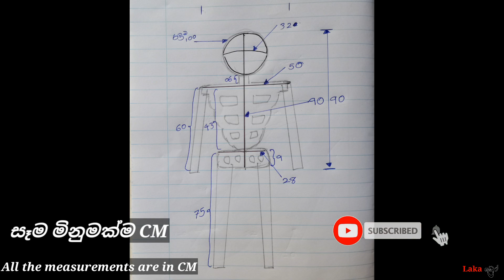හොල්මන් සරුංගලයක් හදමු.Let's make a ghost kite.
හායි යාලුවනේ ,

           ඔන්න තවත් අලුත් වීඩියෝ එකක් අරගෙන ආවා😃.ඒ වීඩියෝ එක තමා "හොල්මන් සරුංගලයක් හදන ආකාරය",ඉතින් යාලුවනේ මගේ වීඩියෝ එක හොඳයි නම්👇,

           🏮Like කරන්න.👍
           🏮ඔයාලගෙ අදහස් Coment කරන්න.📲

i
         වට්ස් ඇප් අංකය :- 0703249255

        මගේ ඊලග වීඩියෝ එකත් ඉක්මනටම ගේන්නම්. ඉතින් යාලුවනේ ඒ වීඩියෝ එකෙන් හමුවෙමු. මගේ යාළුවෝ හැමෝම පරිස්සමෙන් ඉන්න! . ආදරෙයි.🙏😃❤️🙈

 Hi friends,

        A guys, I brought another new video😃,That video is"How to make a ghost kite" , ." ❤️ So guys if my video is good,👇

I'll bring my next video soon,let's find out from that video.We hope to bring that video soon. All my friends be careful . LOVE MY FRIENDS. BYE. 😊❤️🥺😍